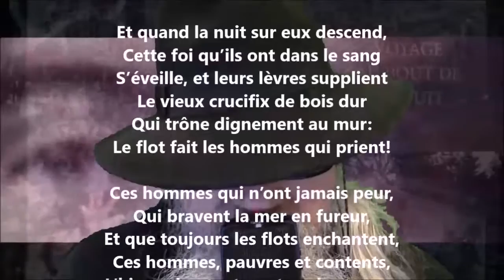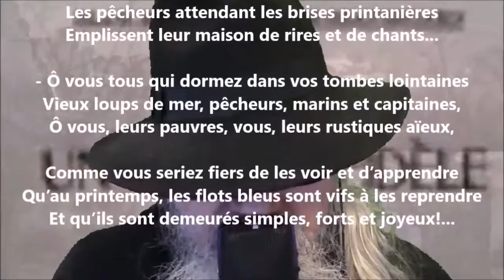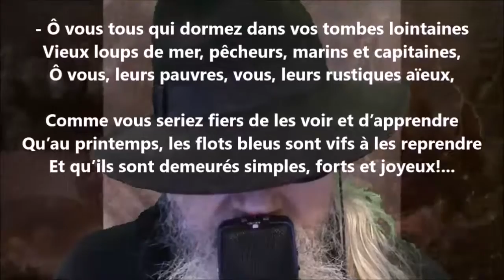En hiver - Blanche Lamontagne lu par Yvon Jean